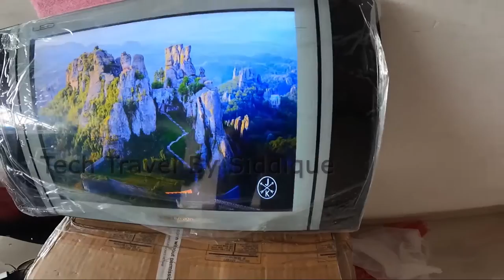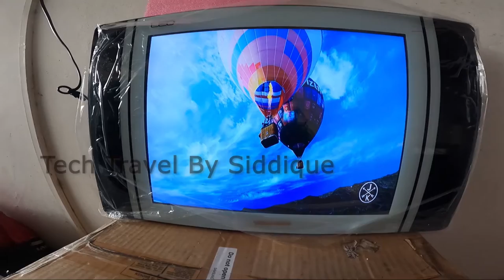21 inch LED TV channel please